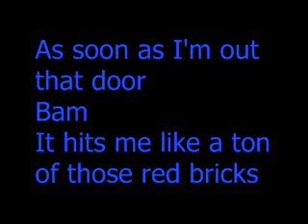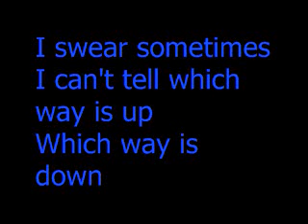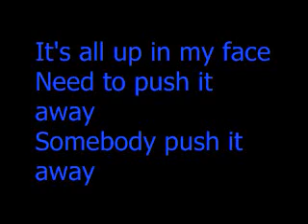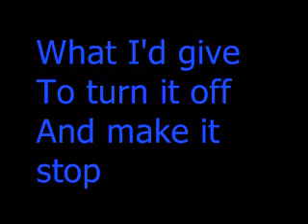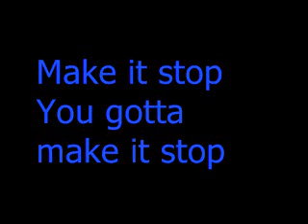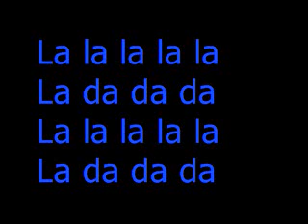Simple Song - Miley Cyrus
NO BAD COMMENTS! Please:)
I got some of those on one of my videos and i hope it doesn't happen again.